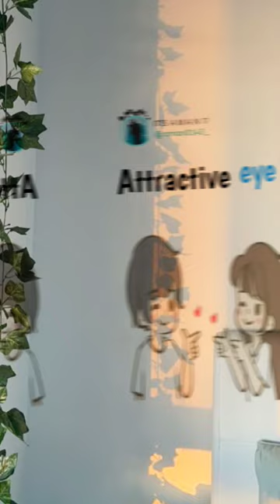Boys weakness 😂 | WhatsApp status | Instagram reels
Thankyou ❤️